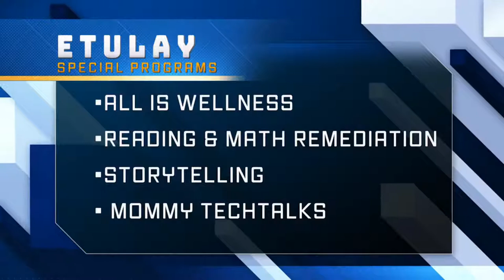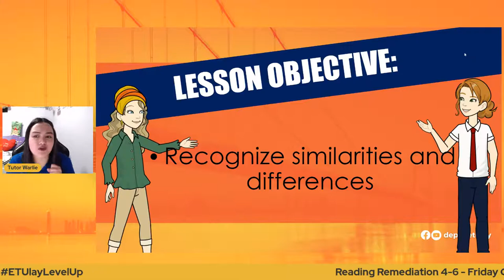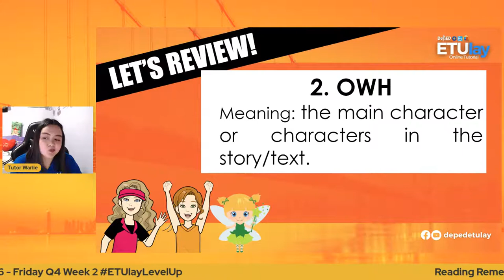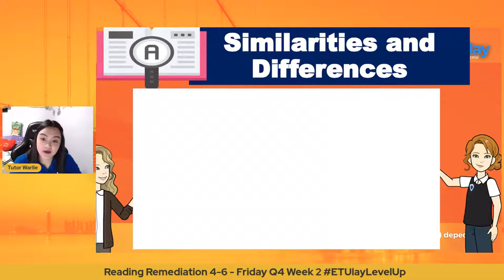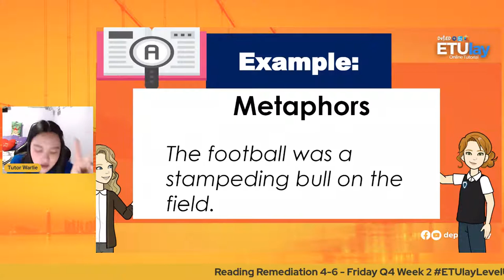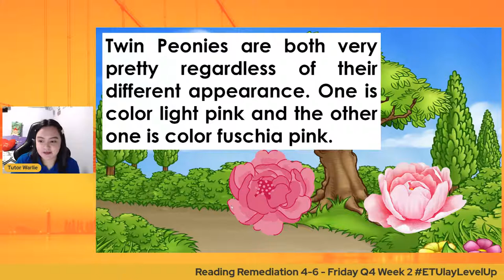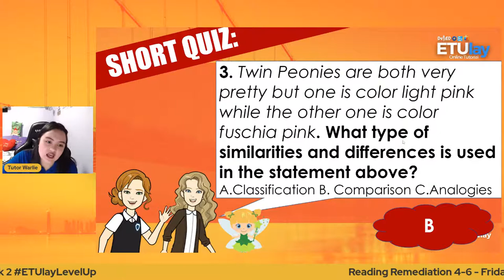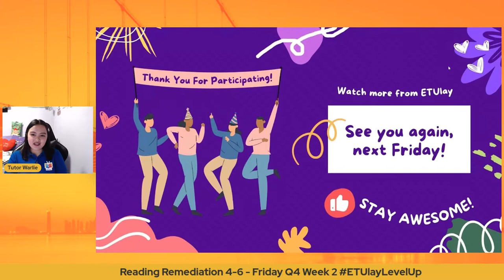Reading Remediation 4-6 - Friday Q4 Week 2